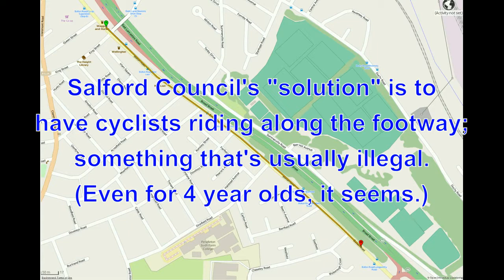@SalfordCouncil, there's no excuse for this crap.